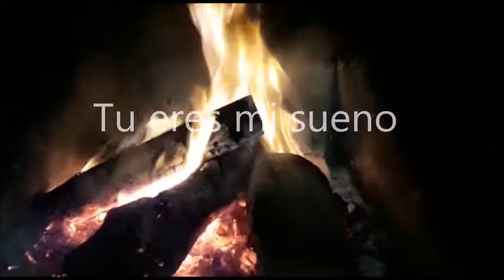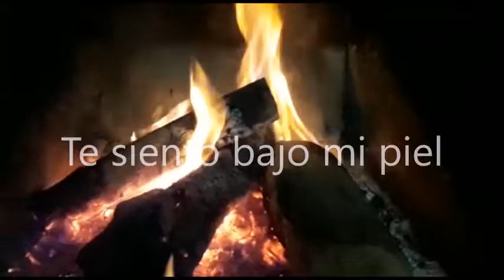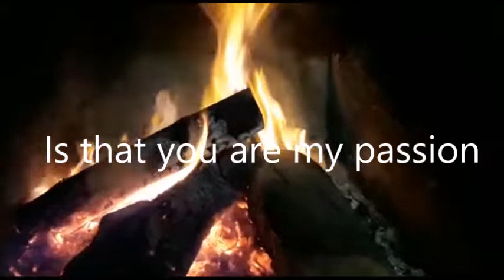ROBERTO ALBINI - TRUE (FEAT. FRANCESCA ROMANA MARTINI) WITH LYRICS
Lyrics: written and sung by Francesca Romana Martini.
Mixed and mastered by Roberto Albini @ Mastercut Studio (Rome).